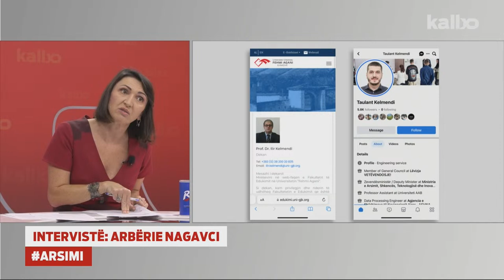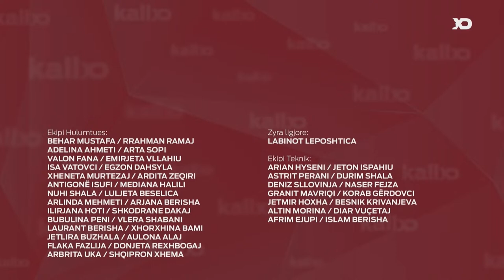Emisioni KallxoPernime - Intervistë me ministren e Arsimi, Arbërie Nagavci - 22.09.2023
Arbërie Nagavci - Ministre e Arsimit

Në KallxoPernime ndiqeni intervistën me ministren e Arsimit, Arbërie Nagavci

- Shkarkimet në MASHTI

- Furnizimi me libra

- Dhuna në çerdhe

- Skandali me rekrutimin e nxënësve

- Këshilli Shtetëror i Cilësisë